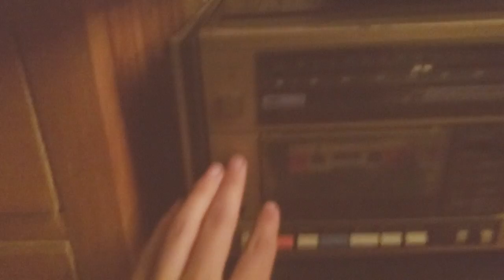Ska du åka då, Vilde?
Efter 20 år så har Vilde ännu inte bestämt sig...Svåraste beslutet i hans liv men han minns ännu sina kamrater...Pojken på tavlan är inte den personen Vilde är idag... Ska du... Åka då... Vilde...